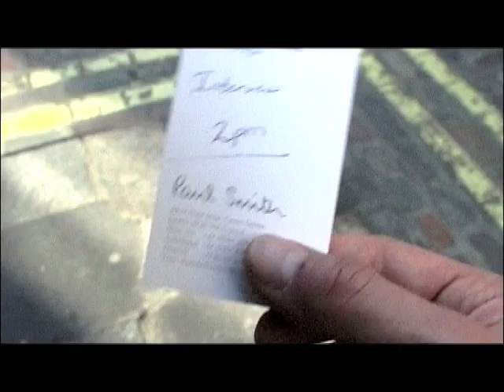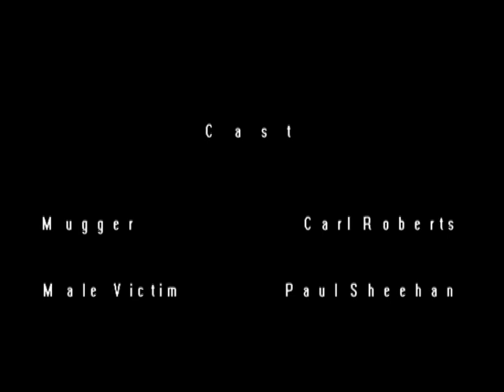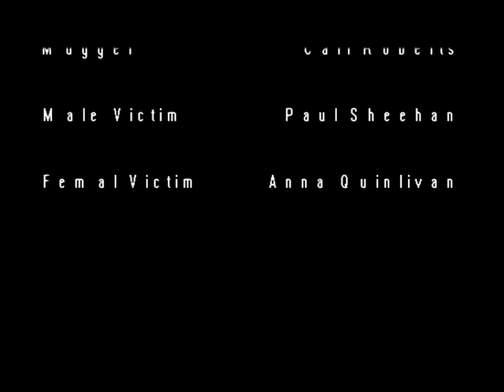A Mug's Game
Short film project - a mugging with a chase sequence. Second Year editing task. London Metropolitan University.

1st Track is "Red" by Elbow from the album Asleep in Black

2nd Track is "Kittens" By Underworld used in Wipeout 3

High quality youtube video made with mpeg4 compression, 4:3 aspect ratio, xvid codec de-interlaced quicktime movie.

Shot on a Sony PD150 using the DVCAM setting.